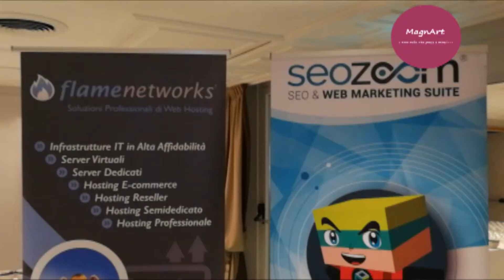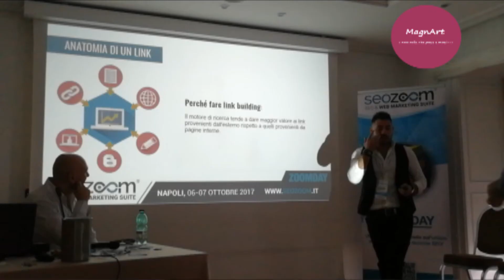ZoomDay. Ivano Di Biasi spiega l'importanza di conoscere la Seo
NAPOLI - 6-7 Ottobre 2017 - Al Grand Hotel Santa Lucia, Ivano Di Biase, ceo di SeoCube racconta la due giorni del format ZoomDay